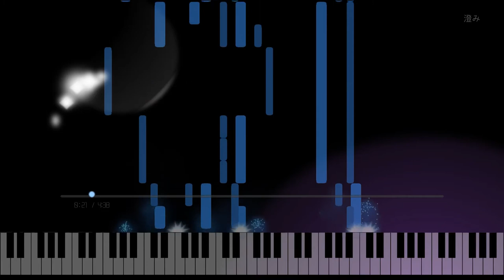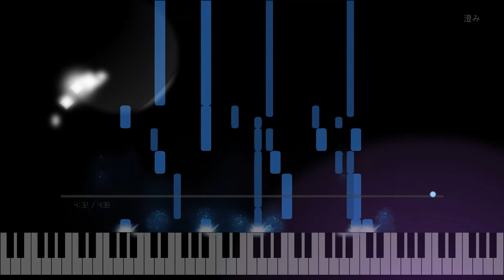澄み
あけおめ～
Shikaです。

作曲：Shika
編曲：Shika